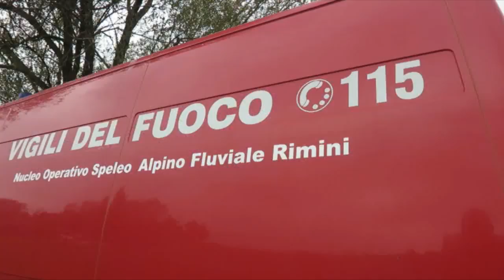RIMINI: Cacciatore scomparso da giorni, cellulare acceso ma nessuna risposta | VIDEO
Un cellulare che squilla a vuoto chissà dove. E chissà per quanto tempo ancora la batteria permetterà agli inquirenti il lavoro di localizzazione del dispositivo. Il telefono appartiene a Giovanni Succi, pensionato di 68 anni di Santarcangelo di Romagna che dal pomeriggio di mercoledì scorso risulta disperso. Quel giorno si era allontanato da casa con i suoi cani per andare a caccia. Dopo quella uscita i suoi cari non ne hanno più avuto notizia. Lo si cerca disperatamente a Poggio Torriana, poco distante da casa sua, dove si pensa che l’uomo si sia diretto. L’ultima volta è stato visto mercoledì alle ore 17. Solo la sua auto è stata ritrovata.Elicotteri e sommozzatori, unità cinofile, carabinieri, vigili del fuoco e volontari, tutti impegnati nella ricerca del pensionato. Una delle ipotesi è che possa essere caduto da qualche parte. Nella zona ci sono alcuni laghi artificiali. Intanto dalla Toscana sono giunti i carabinieri del Ros dotati di un’attrezzatura che permette di captare il segnale del cellulare ancora acceso, lo stesso utilizzato per dare la caccia a Igor il russo. Ancora però il radar non ha dato alcun esito. Intanto il tempo passa. Chi lo conosce lo definisce un cacciatore esperto. Resta da capire quale incidente possa averlo colpito. Intanto le ricerche proseguono senza sosta.